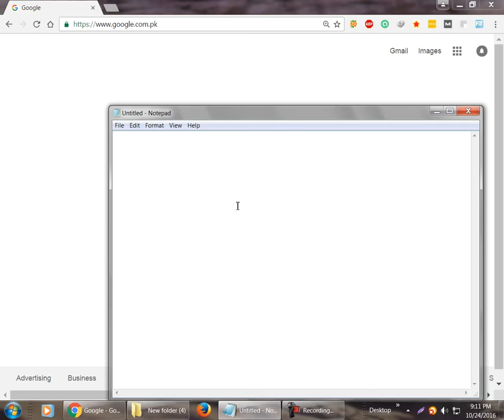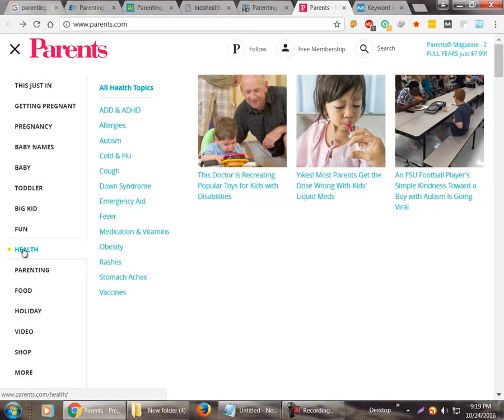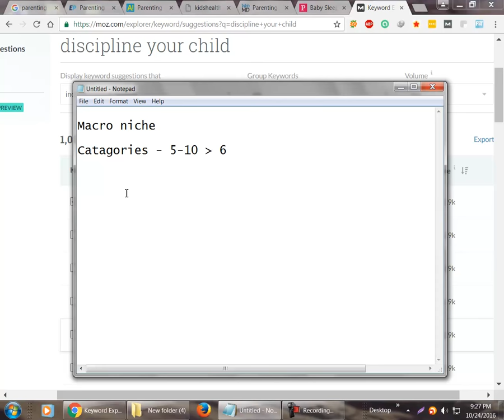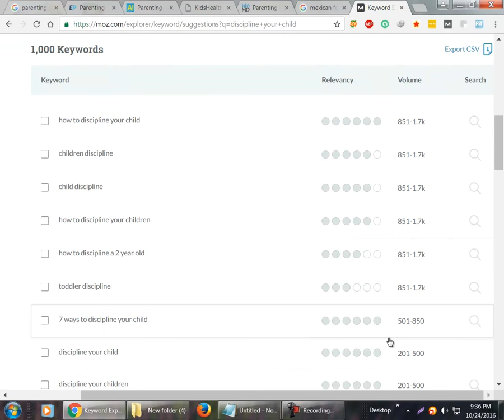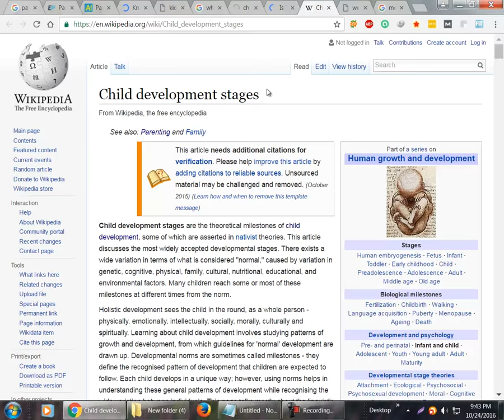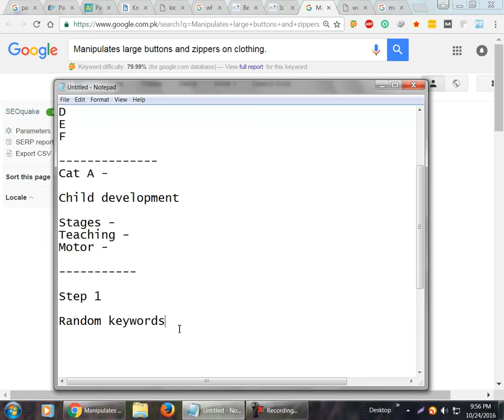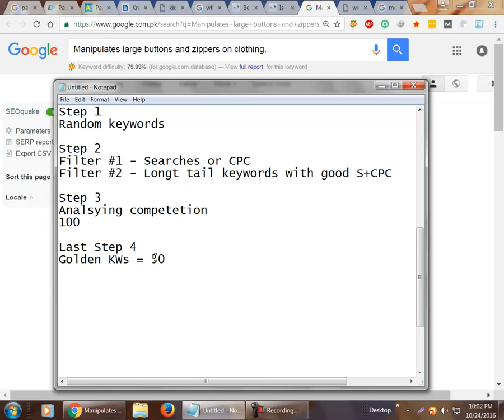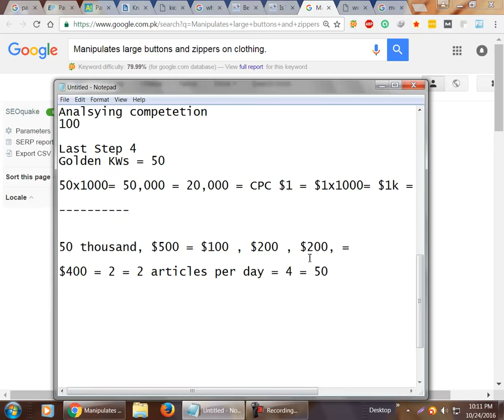SEO Training Lecture 5 Part 2 - Assignment guide., How to complete Keyword Research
For More Videos on SEO Training - Adsense, Follow the below link!